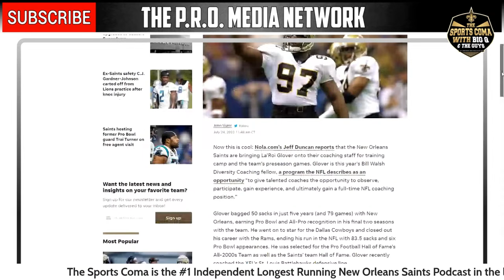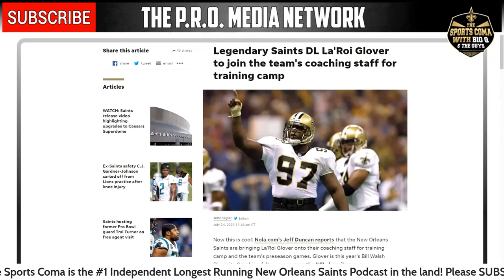Saints Legend DL La'Roi Glover join the team as coach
Join Big Q as he covers the latest Black & Gold News topics. Nola.com’s Jeff Duncan reports that the New Orleans Saints are bringing La’Roi Glover onto their coaching staff for training camp and the team’s preseason games. Glover is this year’s Bill Walsh Diversity Coaching fellow, a program the NFL describes as an opportunity “to give talented coaches the opportunity to observe, participate, gain experience, and ultimately gain a full-time NFL coaching position.”

Glover bagged 50 sacks in just five years (and 79 games) with New Orleans, earning Pro Bowl and All-Pro recognition in his final two seasons with the team.